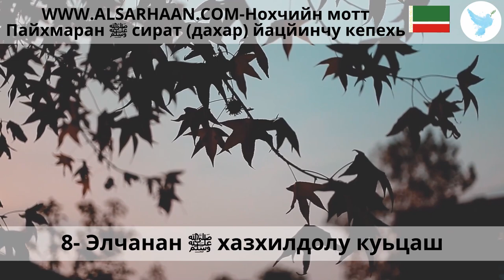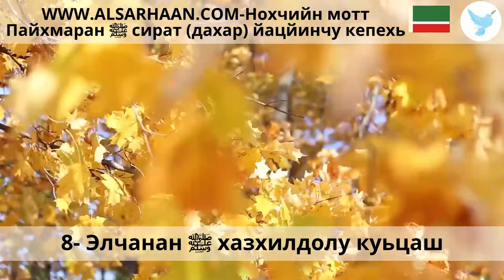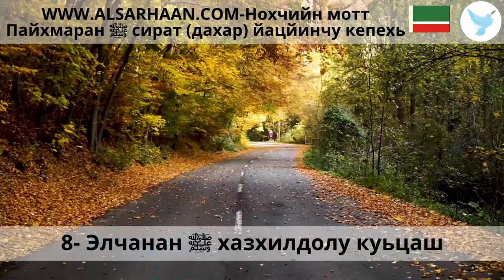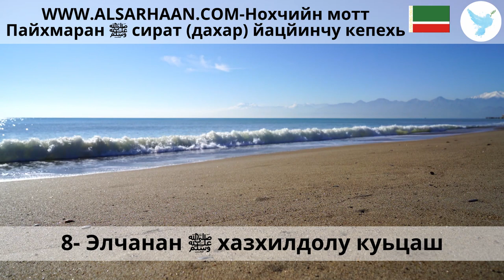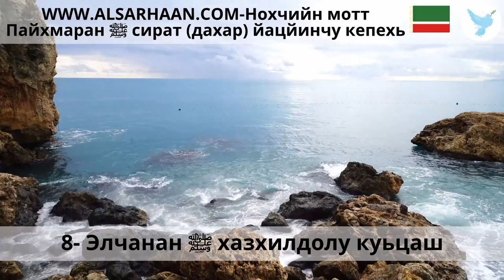8 Элчанан ﷺ хазхилдолу куьцаш~1